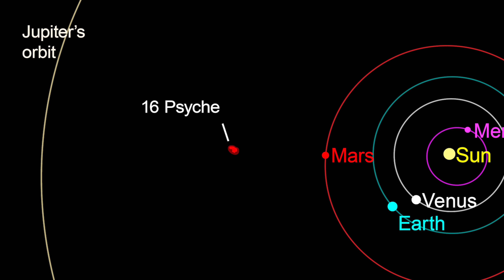NASA's Psyche Mission to an Asteroid: Official NASA Trailer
Join the journey as NASA’s Psyche mission team prepares for a targeted Oct. 5, 2023, launch to explore a unique metallic asteroid orbiting the sun between Mars and Jupiter. The asteroid, likely made largely of nickel-iron metal mixed with rock, could contain metal from the core of a planetesimal (the building block of an early rocky planet) and may offer a unique window into the violent history of collisions and accretion that created the terrestrial planets like Earth. Arizona State University leads the Psyche mission.

JPL, which is managed by Caltech for NASA, is responsible for the mission’s overall management, system engineering, integration and test, and mission operations. Maxar Technologies in Palo Alto, California, provided the high-power solar electric propulsion spacecraft chassis.

Credit: NASA